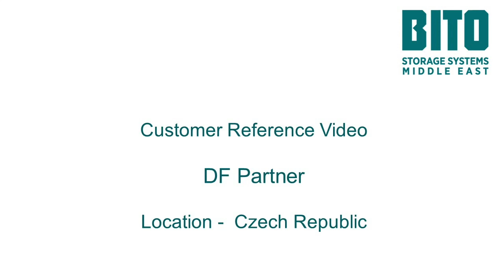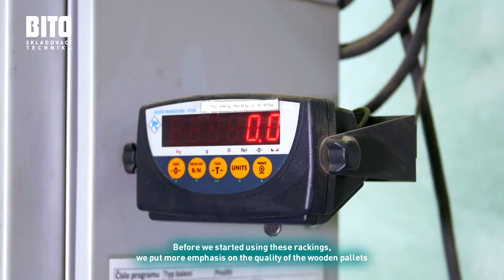BITO Storage Systems Customer Reference - DF Partner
BITO Storage Systems CZ has supplied pallet live storage system (PLS) to the DF Partner logistics center with a unique picking tunnel, which runs through this installation. Take a look at the reference of the largest pallet live storage system in the Czech Republic.